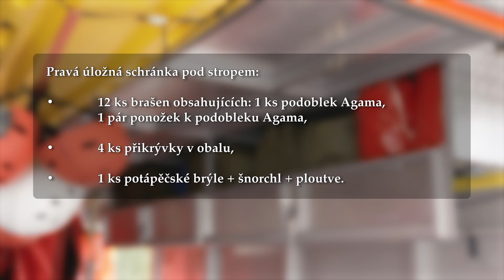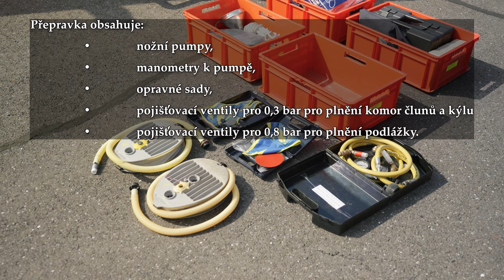Lodní kontejner | HZS MSK